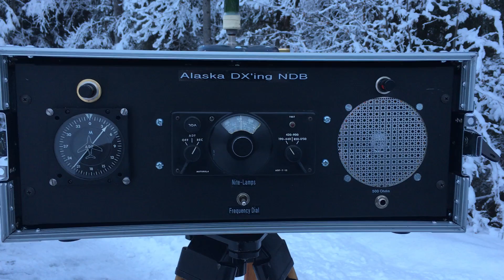Alaska NDB DX'ing PEE 305 Khz. from Eklutna Lake Parking Lot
NDB PEE 305 Khz. Peters Creek, Talkeetna Airport heard from Eklutna Lake Parking Lot on 1/07/2018 at 3:34 PM using a Motorola ADF receiver